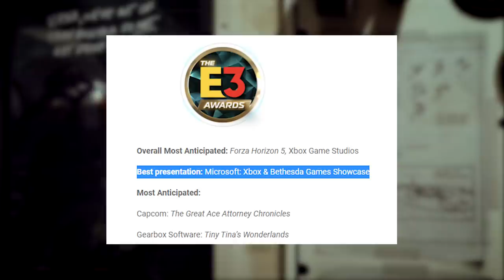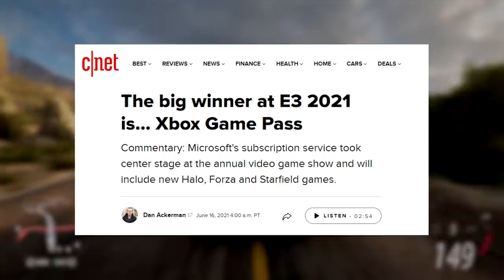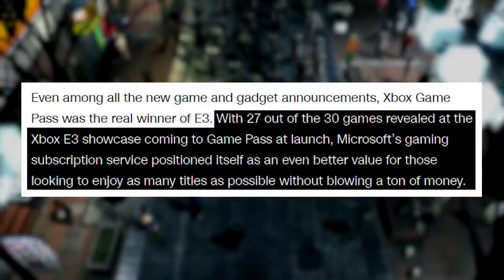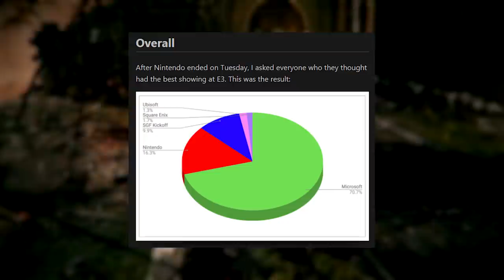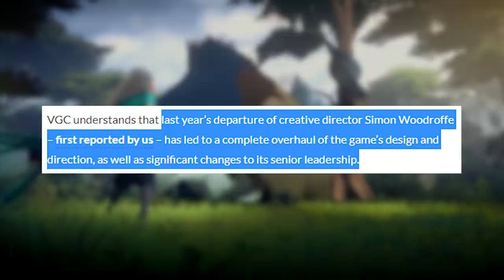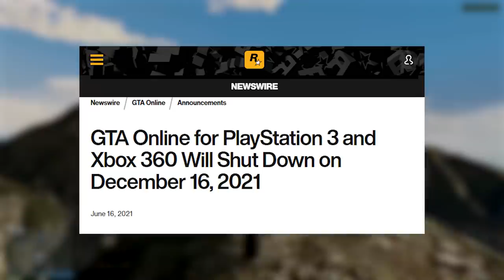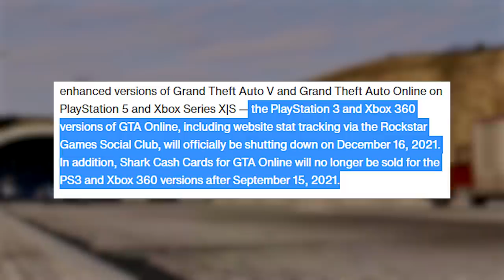Who won E3 2021?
and find out how you can get 3 months of ExpressVPN free!

E3 2021 is officially over and after Microsoft, Nintendo and all the other publishers have gone toe to toe in the age-old video game announcement arena there’s only one thing left to do. Declare a winner!

Who won E3 2021? Well, we’re running through all the announcements and aftermath to help you decide for yourself. Admittedly E3 was a little weird this year but we still got a lot of great game announcements.

Halo Infinite, Forza Horizon 5, Starfield, Red Fall all showed up as champions of the Xbox while Nintendo brought a trailer for the sequel to Breath of the Wild, a New WarioWare game, a remake of Advance Wars 1 + 2, and an entirely new entry into the Metroid series with Metroid Dread.

Of course, everything within a week radius of E3 is being referred to as E3 proper but it was the Summer Game Fest that actually brought the goods with Elden Ring which had a very strong trailer.

There was also a ton of Indie Games and a number of showcases not tied directly to E# proper that had some interesting announcements as well.

In other news Cyberpunk is finally being allowed back onto the PlayStation Store, Everwild is being rebooted, Pokemon Unite is releasing soon, and GTA Online is shutting down on the PS3 and Xbox 360.

This week’s 5-Second Review is on Game Maker Garage and the “Coming Soon” section is back in full force!

SOURCES

[CNET] Who won E3 2021?

[METRO] Xbox won E3 2021 but the only loser was the show itself

[CD Projekt Red] Cyberpunk 2077 is coming back to the PlayStation Store

[Pokemon] Pokemon Unite is set for release on Nintendo Switch

[Rockstar Games] GTA Online is done on Xbox 360 and PS3